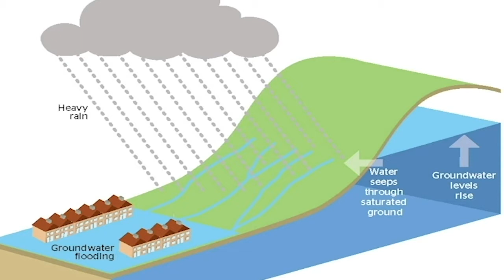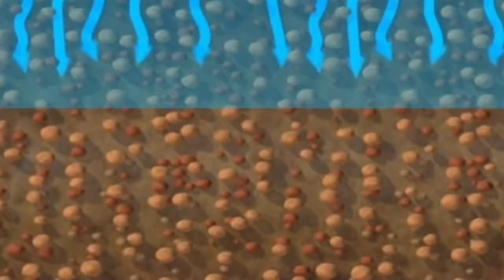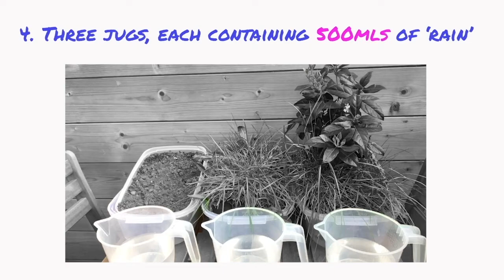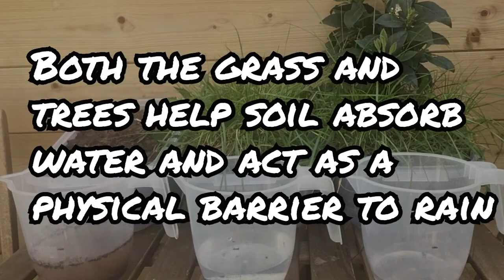Herefordshire Natural Flood Management, Episode 1, Trees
Episode one of a new set of videos Colette Mooney has produced with Herefordshire Council on ways in which floods can be managed more naturally for the benefit of people, rivers and wildlife. In this episode, she looks at how trees can play a part.